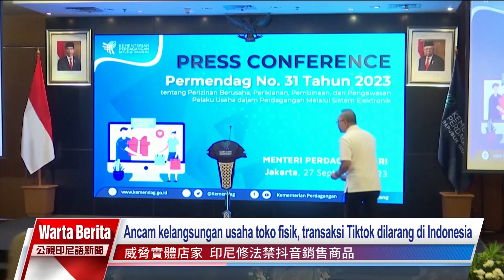20231001 Warta Berita PTS Taiwan 公視印尼語新聞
Banyak negara yang menilai platform Tiktok, memberikan ancaman keamanan data informasi, dan membatasi penggunaannya. Kini pemerintah Indonesia mengumumkan, guna menghindari ancaman terhadap kelangsungan, jutaan pelaku UMKM, serta pebisnis toko riil, maka memberlakukan larangan bagi pengguna Tiktok, untuk melakukan transaksi penjualan komersial. Hal ini juga menjadikan Indonesia, sebagai negara pertama di Asia, yang membatasi penggunaan Tiktok, dalam hal transaksi komersial.